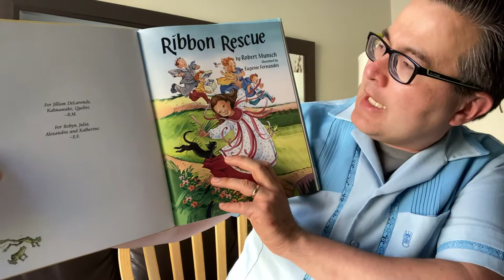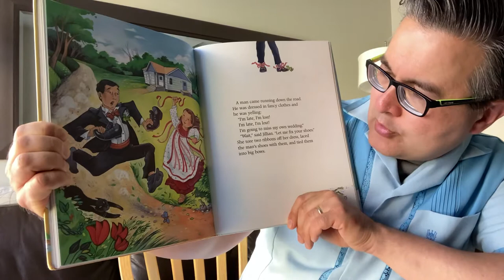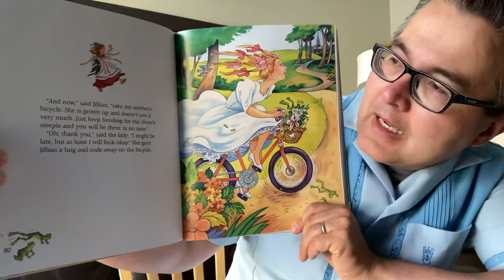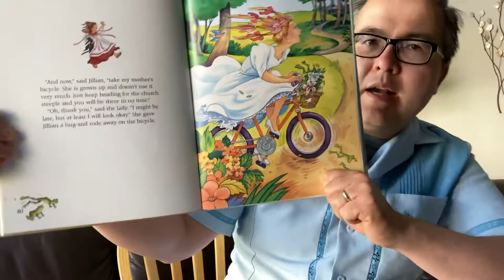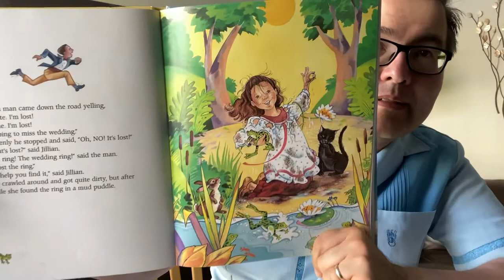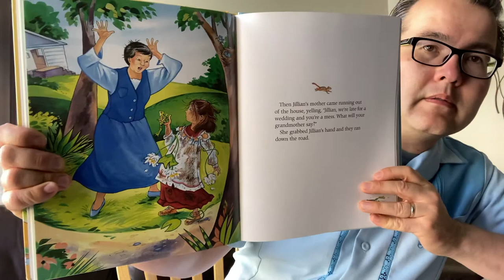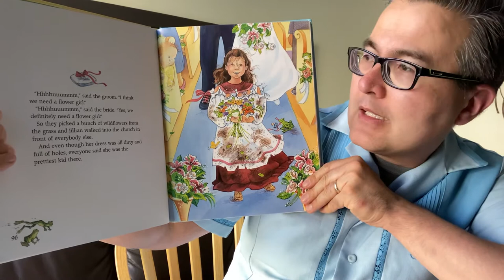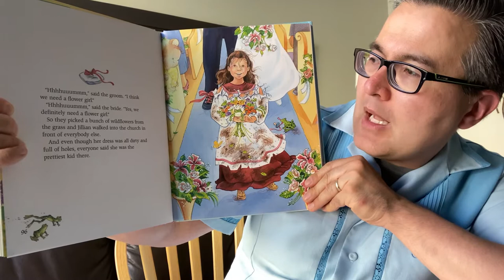Uncle Matt’s Bedtime Story - Tuesday, June 30, 2020